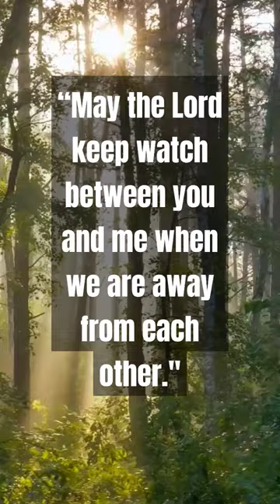morningprayer God Jesus goodmorning shorts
Matthew 25:40
And the King shall answer and say unto them, Verily I say unto you, Inasmuch as ye have done it unto one of the least of these my brethren, ye have done it unto me.